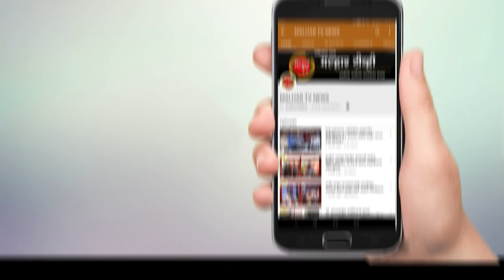malhartvnews | महापालिका हद्दीतील १३६ तर ग्रामीण भागातील ३१ रुग्णांचा समावेश !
malhartvnews at panvel | पनवेल तालुक्यात कोरोना रुग्णाच्या संख्येत वेगाने वाढ;
तालुक्यामध्ये बुधवारी १६७ कोरोना नवे रुग्ण;
महापालिका हद्दीतील १३६ तर ग्रामीण भागातील ३१ रुग्णांचा समावेश !